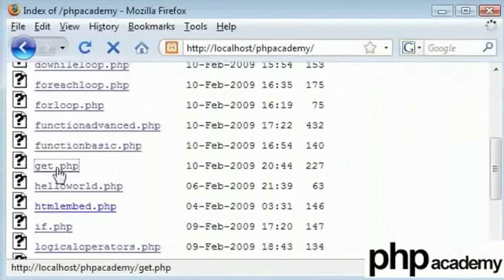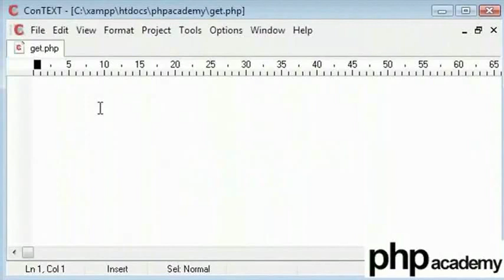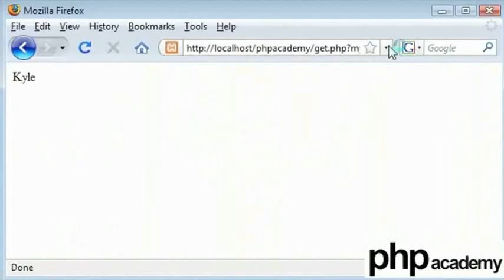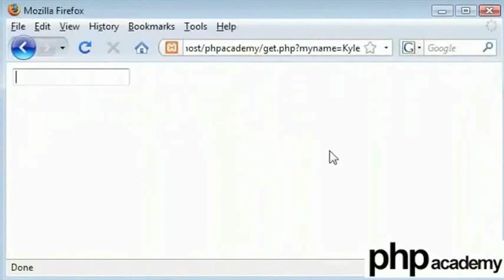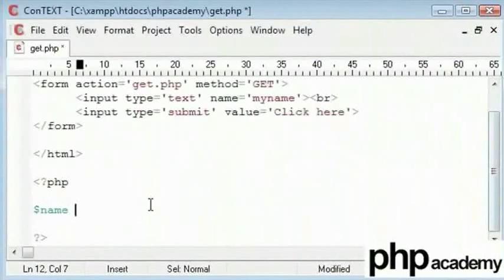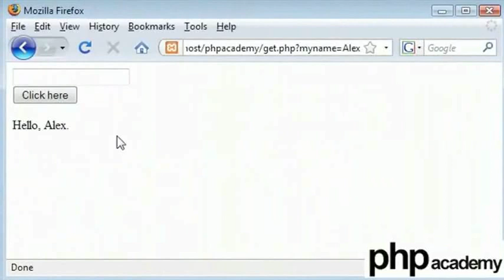GET Variable - Gujarati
ગેટ વેરીએબલ

 built-in $_GET  ફંક્શન મેથડ ફોમ માંથી  "get" સાથે મોલાયેલ વેલ્યુને એકત્રિત કરવા માટે વપરાય છે
GET મેથડ સાથે ફોમ પર મોકલાવેલ માહિતી દરેક માટે દ્રશ્યમાન છે.(તે બ્રાઉજર એડ્રેસ બારમાં દેખાશે)
માહિતી મોકલવાની તેમને મર્યાદા હોય છે.